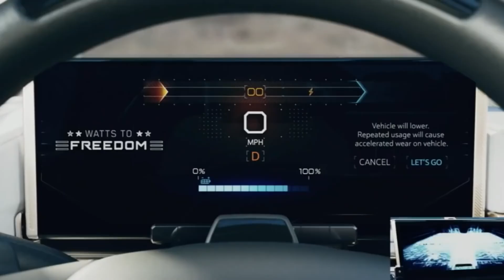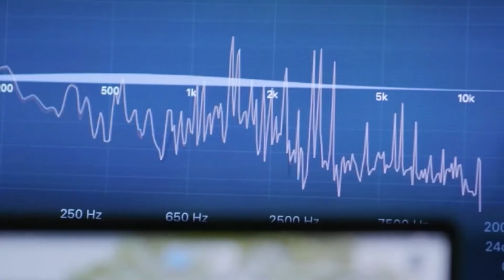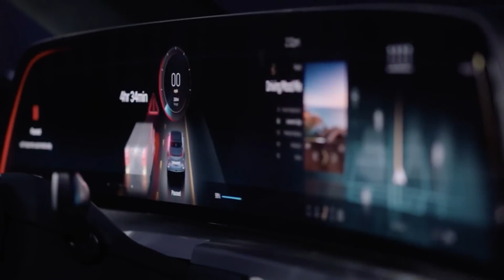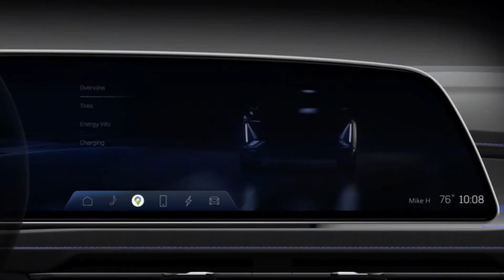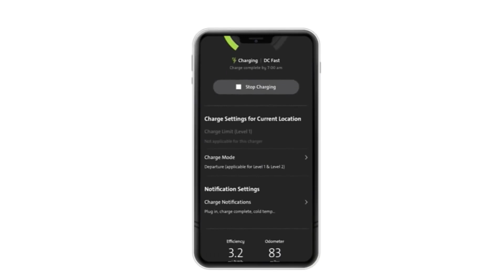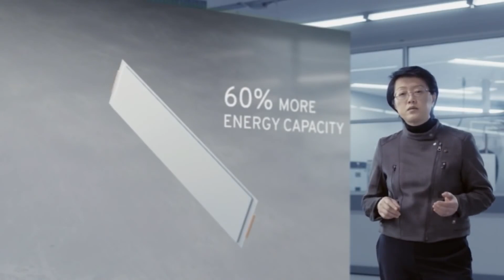General Motors CES 2021 Roundup - Exhibit Zero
In today's video I give you my top highlights of General Motors CES 2021 keynote presentation Exhibit Zero.

0:00 Intro
0:31 GMC Hummer EV
2:55 Cadillac Lyriq
4:53 Cadillac Celestiq
6:15 Cadillac Halo Portfolio
8:39 Vehicle Connectivity
10:06 Super Cruise
11:10 Ultium Battery Tech
11:57 Delivery & Logistics Future